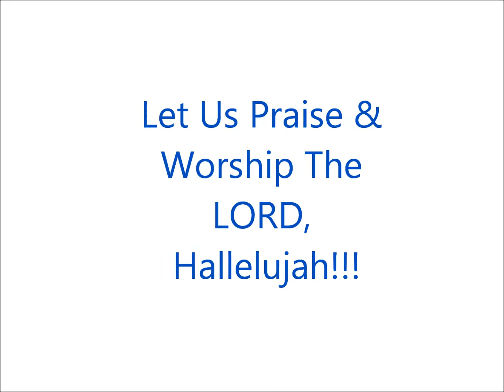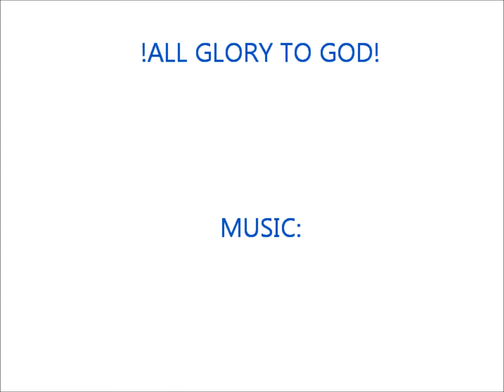MHURURU - MaryofChrist|Marilyn W. Shumba Praise Dance to Kuda Mutsvene Music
MHURURU (GREAT PRAISE)

Dancer: Shona-Ndebele MaryofChrist|Marilyn W. Shumba, USA
(My Updates: